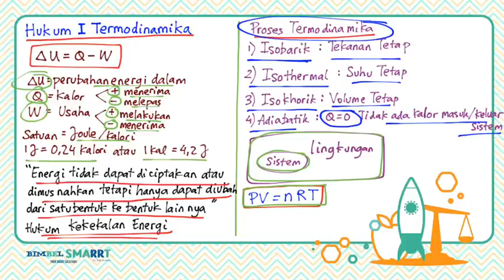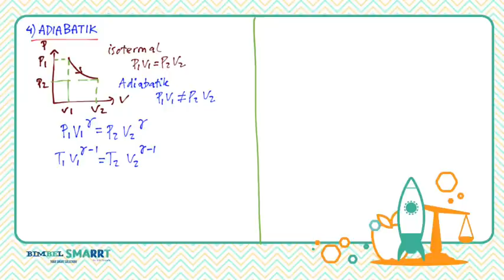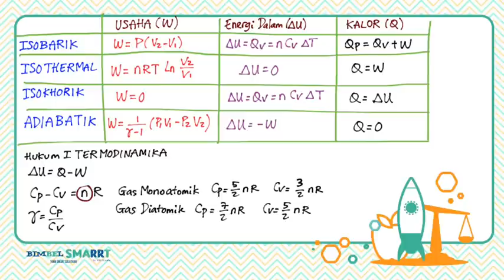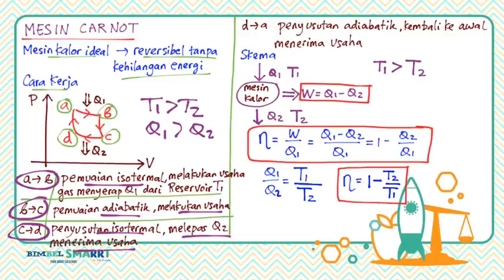TERMODINAMIKA - SIMPLE KONSEP - (Kursus Online Rp8.000 per BULAN : cek deskripsi)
untuk video lengkapnya berikut bonus pembahasan puluhan ribu soal,
Yuk gabung Kursus Online terbaik dan termurah HANYA Rp.8.000/ bulan
dan bisa bayar pake OVO/GOPAY/SHOPEEPAY/ALFAMART/TRANSFER/ATM)

untuk persiapan UTBK SBMPTN lengkap, bisa klik disni

atau paket lainnya bisa cek disini

Termodinamika adalah cabang ilmu fisika yang mempelajari tentang kalor , usaha dan energi dalam, dalam beberapa proses yang umum yaitu isobarik, isothermal, isokhorik, dan adiabatik.

Ada 2 hukum yang dibahas yaitu hukum pertama Termodinamika dan hukum kedua termodinamika.

Aplikasi termodinamika yang dibahas yaitu mesin CARNOT (mesin Kalor) dan Mesin Pendingin